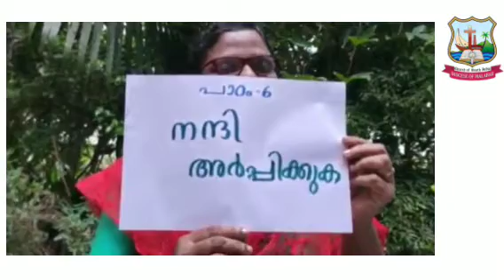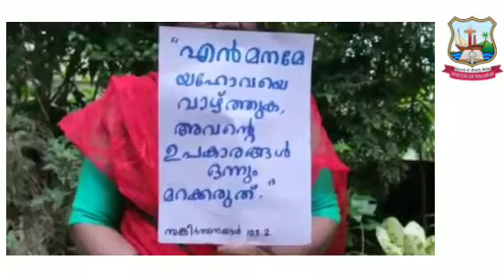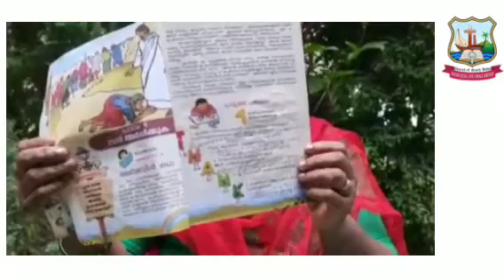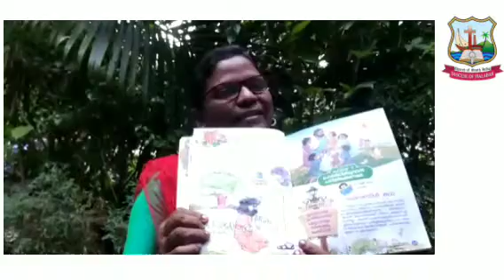CSI Malabar Diocese Online Sunday School Class 2021 Grade - 2 Lesson - 6 Part - 2